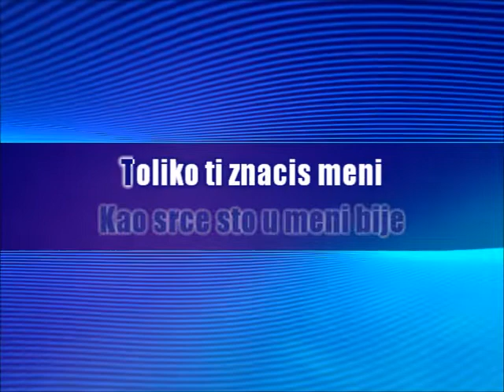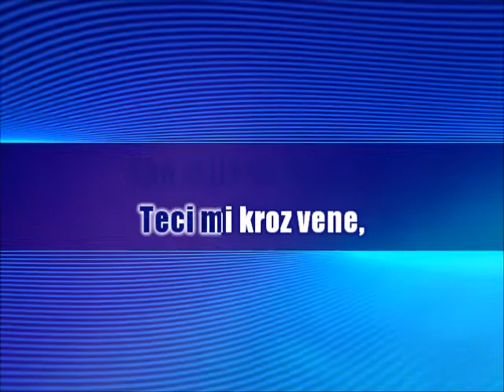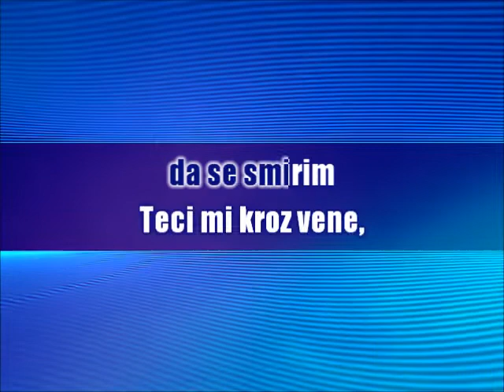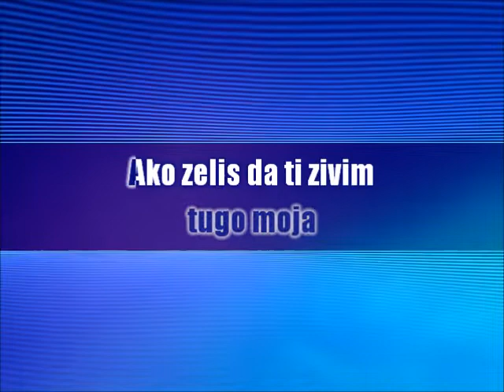Teci mi kroz vene - Boban Rojević i Kristina